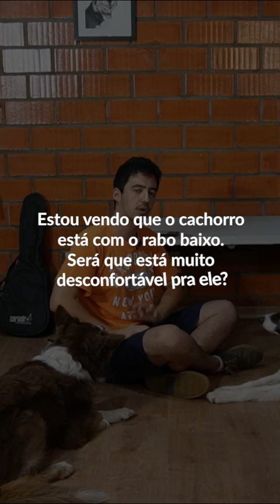Rabo abaixado É SEMPRE MEDO?! 🤔🐶 | Adestramento Grátis | Cão Guardião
Aprenda sobre cachorros e adestramento de uma forma leve e divertida dentro do nosso portal de adestramento online - Conexão Cachorrês! 🐶

Apoie nosso canal, compre nas lojas parceiras!❤️

Assista também o nosso PODCAST - LATE SHOW - O podcast de cachorro!

Cão Guardião Adestramento!